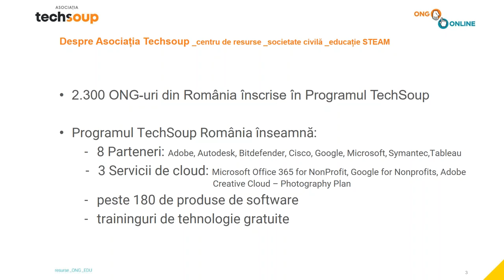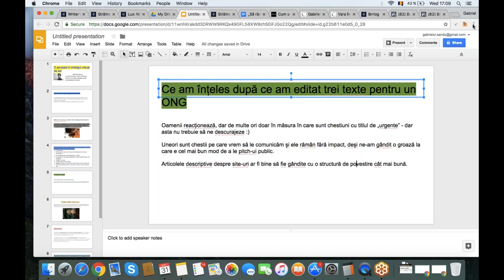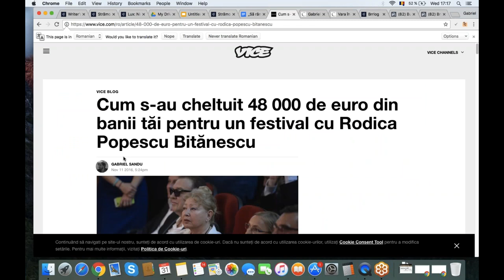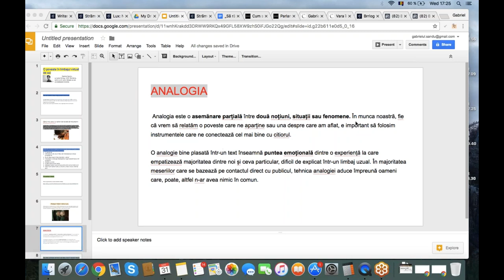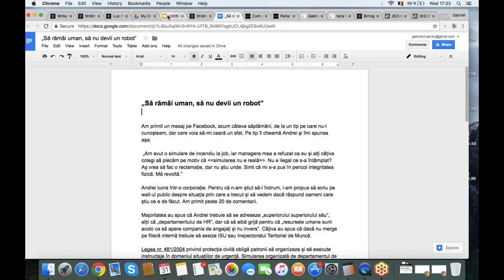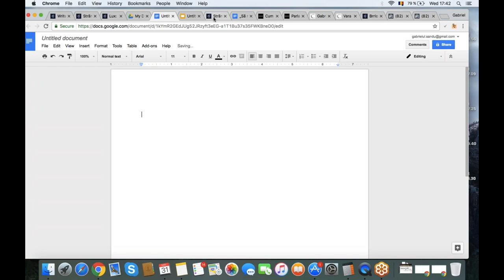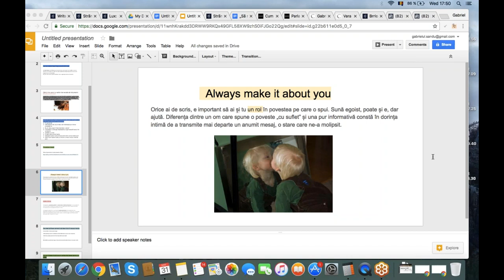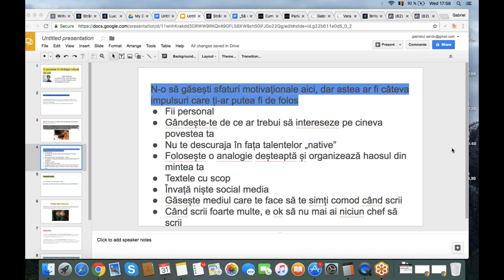Storytelling digital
Cum începi să scrii o poveste? Există talent de povestitor sau e ceva ce se poate învăța? Cum atragi susținători prin ceea ce scrii online?

Intră în lumea poveștilor digitale cu Gabriel Sandu, one-man show la Brrlog:

- Procesul de scriere: de la alegerea subiectului, la publicare
- Importanța povestitorilor buni
- Scrisul în online prin analogie
- Cum povestim pentru site-ul unui ONG
- Cum faci audiența să dea click pe povestea ta

Aceasta este înregistrarea webinarului susținut de Gabriel Sandu, pe 31 mai 2017, în cadrul Școlii Digitale pentru ONG-uri: ONG Online.